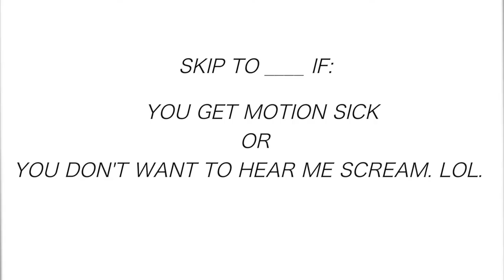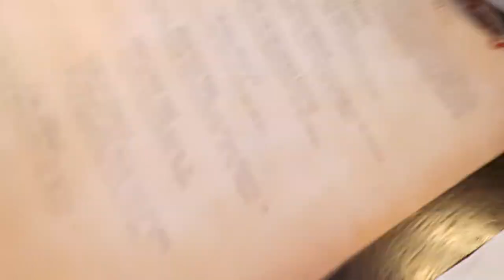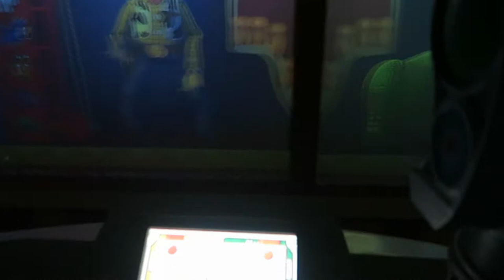Toy Story Land // Vlog Day 2